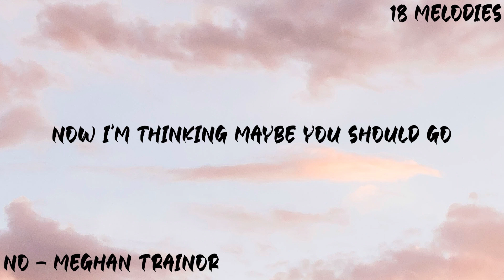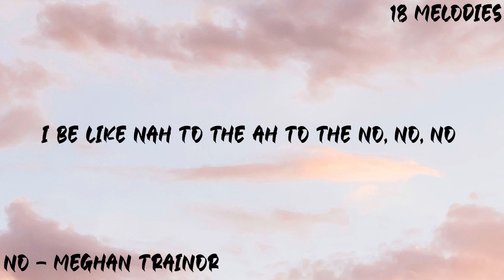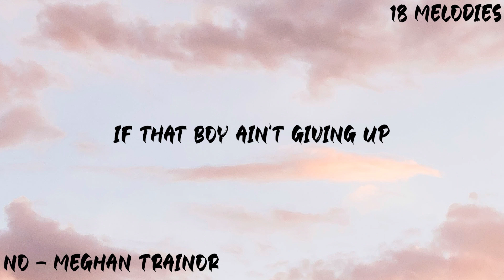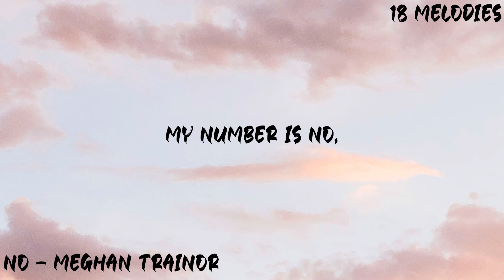NO - Meghan Trainor (Lyrics)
I'm feeling
Untouchable, untouchable (uh)
I'm feeling
Untouchable, untouchable
I'm feeling
Untouchable, untouchable
I'm feeling
I'm feeling
Untouchable, untouchable (I'm feeling)
I'm feeling
Untouchable, untouchable (untouchable)
I'm feeling
Untouchable, untouchable
I'm feeling
I'm feeling
Untouchable, untouchable
I'm feeling
Untouchable, untouchable
I'm feeling
Untouchable, untouchable
I'm feeling
Source: LyricFind